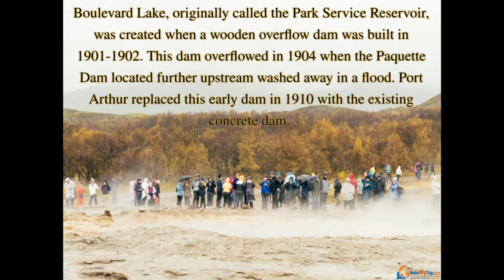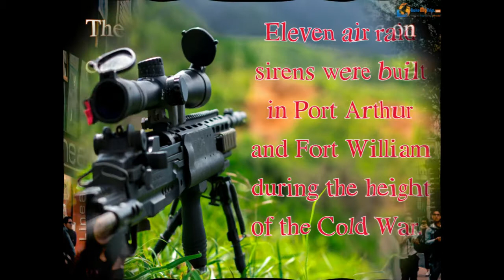Amazing Facts about Thunder Bay